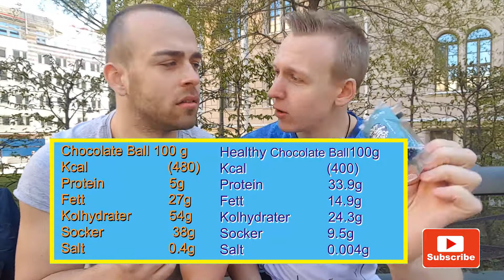HEALTHY COPIES: Healthy Chocolate Ball [English sub]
Två personliga tränare från Sverige jämför godis och snacks mot nyttiga kopior.

I denna video jämför vi chocolate chip coockies mot healthy protein chocolate chip cookies.

Vi är två personliga tränare som jämför godis, chips, glass, nachos, choklad, Nutella, och alla möjliga sorters snacks samt mat som kan tänkas ätas till helgen, emot hälsosammare alternativ. Först testar vi det onyttiga alternativet och ser om det nyttigare alternativet är en värdig ersättare inför helgerna.

I våra videos rankar vi de nyttigare alternativen för att se ifall det kan komma i närheten av originalet, vi använder oss av en skala 1-10 där 1 inte ens är i närheten och 10 är en exakt kopia av originalet i smak, konsistens och tillfredsställelse.

Syftet av våra experiment av mat och snacks är att se om vi kan behålla nöjet av snacka under fredags och lördagsmyset genom att byta ut ohälsosamma snacks mot hälsosamma kopior.

Följ gärna vår kanal, gilla våra videos och kommentera så att vi vet vad ni tycker!

Mot ett nyttigare liv med mycket kärlek och goda snacks!

Two personal trainers from Swedish compare candies and snacks to healthy copies

We're 2 personal trainers who's comparing candy, chips, ice-cream, nachos, chocolate, Nutella and all sorts of candies and foods that's usually consumed at weekends, to healthier alternatives. First we try the unhealthy snack and compare it to the healthy one to see if it's a worthy replacement for the coming weekends.

In our videos we're ranking the healthy options to see how similar they are to the unhealthy ones, by using a scale on 1-10, where 1 is nowhere similar and 10 is an exact copy in it's taste, consistency and satisfaction.

The purpose of our experiments of food and snacks is to see if we can keep the enjoyment of snacking during the weekends by eating healthy copies of unhealthy snacks.

Follow our channel, like our videos and comment, let us know what you think!

Towards a healthier life with lots of love and great snacks!
Support us to help us create more!